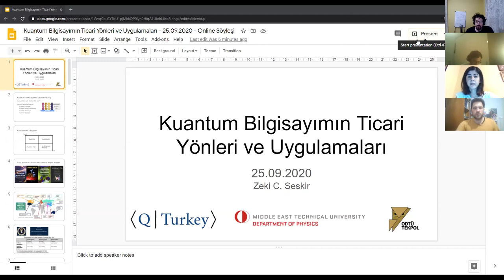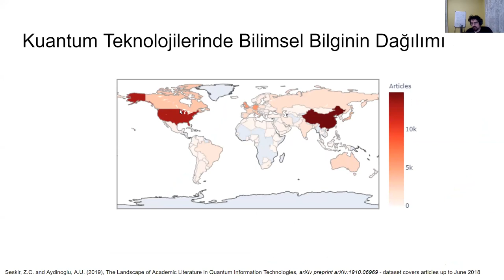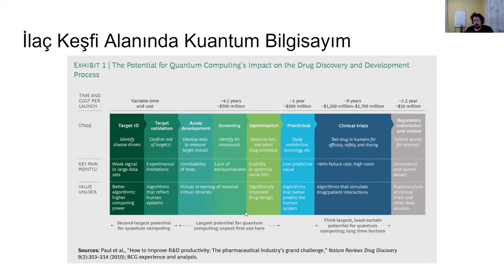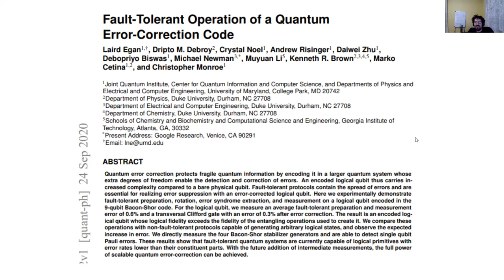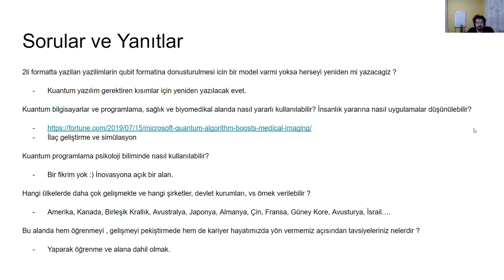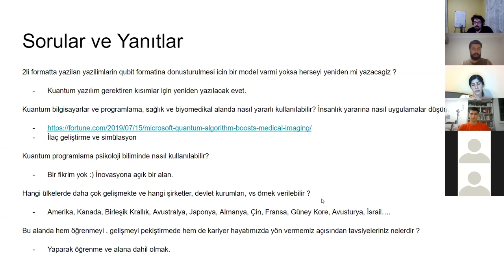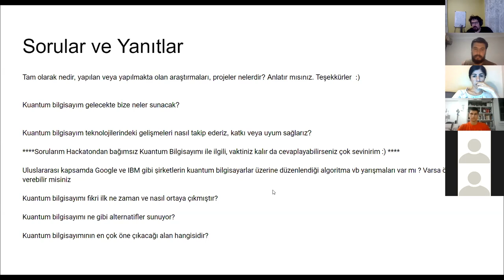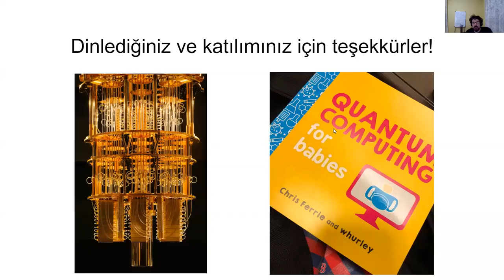Kuantum Bilgisayımın Ticari Yönleri ve Uygulamaları - KTHack2020 Tanıtım - 25.09.2020 - Zeki Seskir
Bu söyleşi gelişmekte olan kuantum bilgisayım ve programlama alanlarının ticari yönleri ve uygulamaları üzerine 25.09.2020 tarihinde 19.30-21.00 saatleri arasında gerçekleştirilmiştir.

Ayrıca 10-11 Ekim 2020 tarihlerinde düzenlenecek olan Kuantum Teknolojileri Hackathonu (KTHack2020) için de bilgilendirmeler içermektedir.